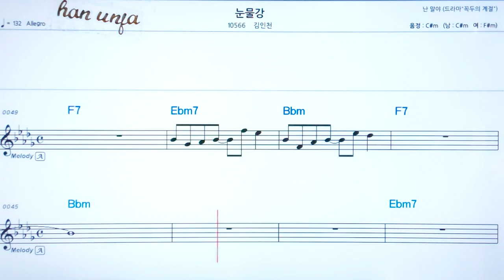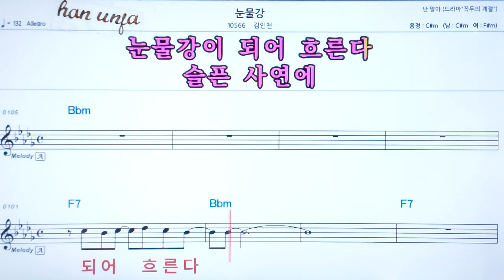💖눈물강/김인천 👍코드,악보, 코드 ,Karaoke*카라오케 반주